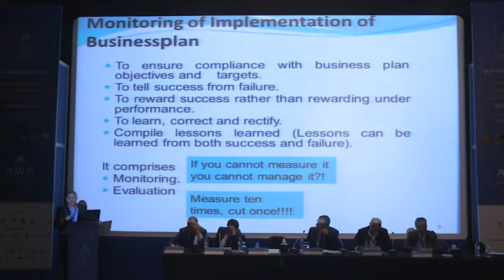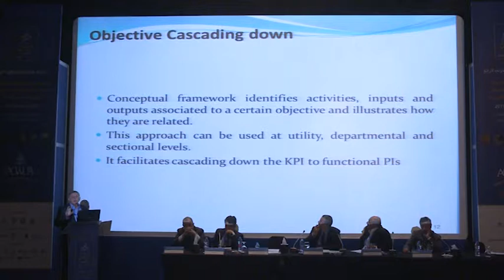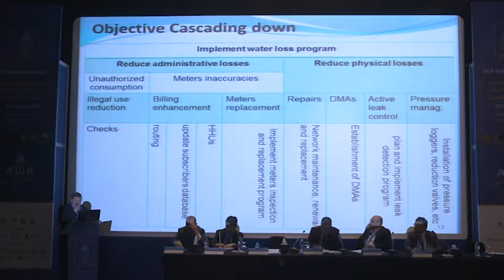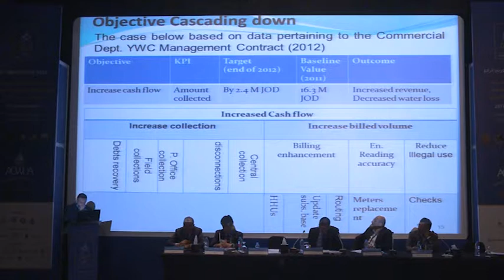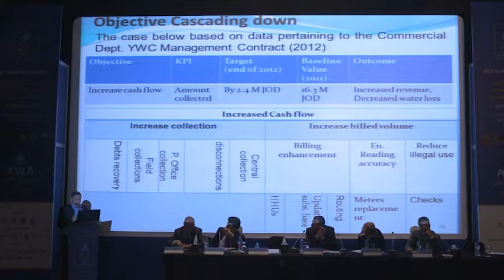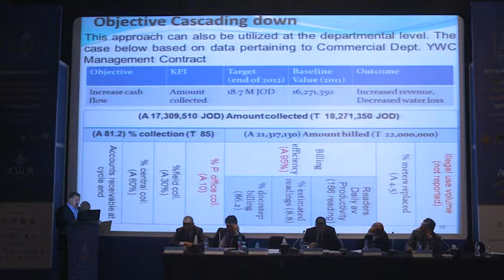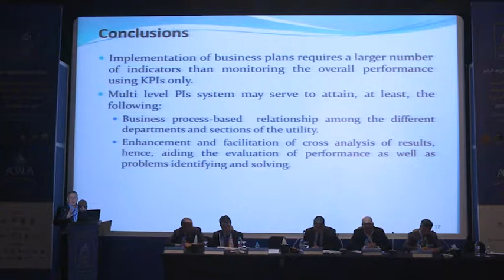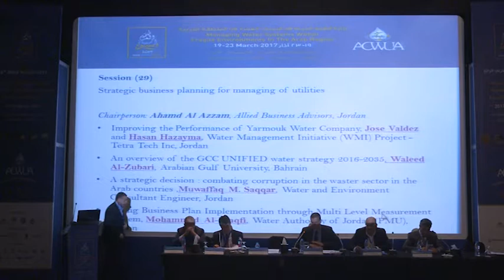Arab Water Week Session (29) Part 4 Strategic Business Planning for Managing of Utility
Session 29: Strategic business planning for managing of utilities

Improving the Performance of Yarmouk Water Company, Jose Valdez and Hasan Hazayma, Water Management Initiative (WMI) Project - Tetra Tech Inc, Jordan
An overview of the GCC UNIFIED water strategy 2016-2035, Waleed Al-Zubari, Arabian Gulf University, Bahrain
A strategic decision : combating corruption in the waster sector in the Arab countries, Muwaffaq M. Saqqar, Water and Environment Consultant Engineer, Jordan
Aiding Business Plan Implementation through Multi Level Measurement System, Mohammed Al-Waqfi, Water Authority of Jordan (PMU), Jordan